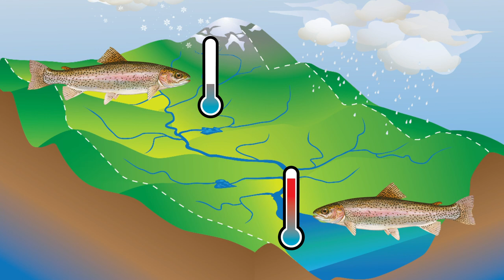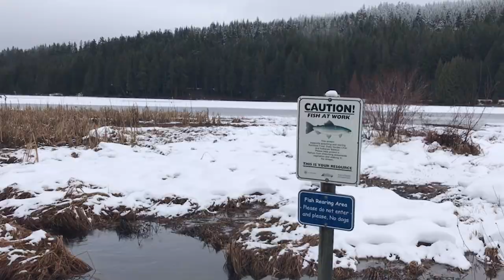Rainbow Trout Conservation | Researchers Revealed | @gofishbc @Genome BC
"Rainbow Trout are a north-temperate zone species native to freshwater habitats on the west coast of North America. This species requires clean, cool water to thrive, but local human activities (e.g., land use change, pollution) and the effects of climate change are altering freshwater habitats and posing severe challenges for Rainbow Trout."

HOW ARE YOU CONDUCTING THIS PROJECT?
"In this multi-investigator project, we are using a combination of conservation genomics, quantitative genetics and conservation physiology to characterize patterns of genetic variation among Rainbow Trout populations and associate this variation with habitat variation."

"Using hatchery-reared Rainbow Trout we are also working to identify genetic variants that are associated with differences in vulnerability to a range of climate-change relevant stressors. Together this work will allow us to identify appropriate units for conservation and management of wild trout and provide advice to fisheries managers for the selection of optimal strains of Rainbow Trout for stocking in the face of a changing environment."

GRAPHICS
Landscape Illustration by Derek Tan; Courtesy Eric B.Taylor from Rivers Run Through Us: A Natural and Human History of Great Rivers of North America (2021)

VIDEOGRAPHY
- Mountain lake drone, by Richard McCrea